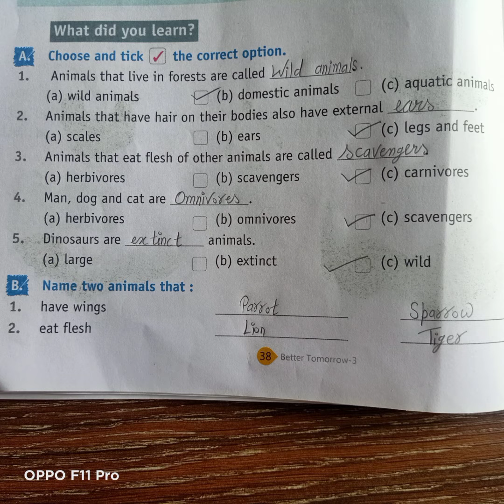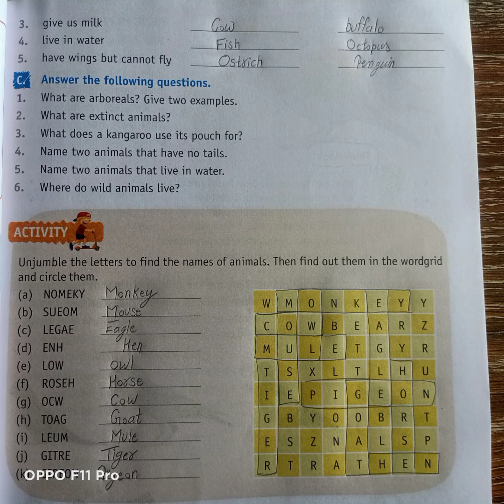EVS online class 3rd CH-5(The animal world)day16